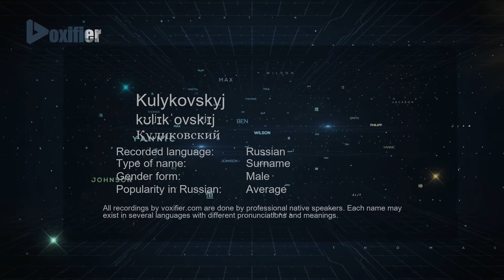How to Pronounce Kulykovskyj (Куликовский) in Russian - Voxifier.com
This is the Russian pronunciation, gender, and phonetics recording of the name Kulykovskyj (Куликовский). The same name may exist in other languages with different pronunciations. Check the meaning of name along with other possible pronunciations or similar names for free Voxifier uses the help of expert linguists to simplify pronunciations by replacing some special sounds with sounds more commonly available across all languages.